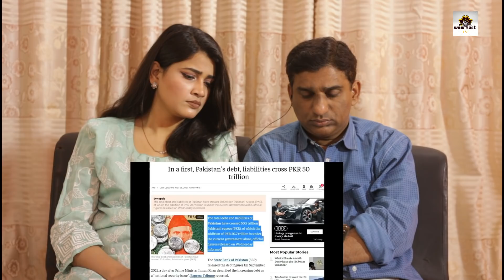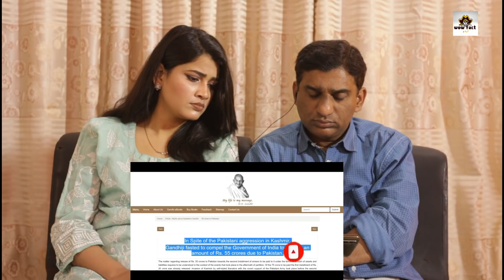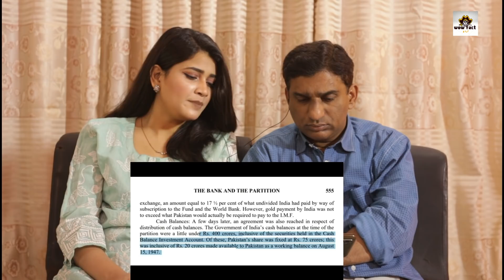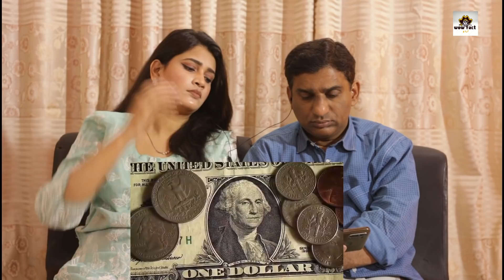Pakistan Owes India 300 crore rupees till 1947 || Pakistan Debt (1947-2022) | Pakistani Reaction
Pakistan Owes India 300 crore rupees till 1947 || Pakistan Debt (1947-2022) |
Pakistani Reaction